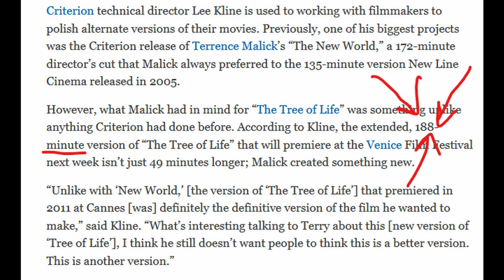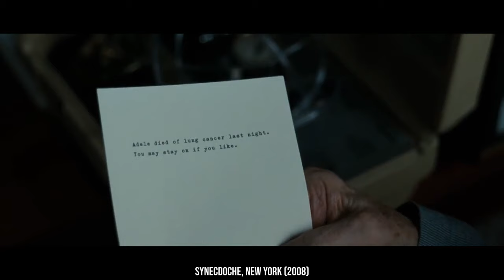I Watched a MILLION Movies in Quarantine!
VOICE REVEAL!

I've watched a lot of films during quarantine so I wanted to share my thoughts of them with you all.

The plastic bag scene!

Films featured in order:
The Tree of Life (Brad Pitt, Jessica Chastain)
Spirited Away (Daveigh Chase)
The Lighthouse (Willem Dafoe, Robert Pattinson)
American Beauty (Kevin Spacey, Annette Bening)
Grease (John Travolta, Olivia Newton John)
Annie Hall (Woody Allen)
Rushmore (Jason Schwartzman, Bill Murray)
American Graffiti (Richard Dreyfuss, Ron Howard)
Badlands (Martin Sheen, Sissy Spacek)
Parasite (Cho Yeo-jeong, Park So-dam)
Mirror (Margarita Terekhova)
Before Sunrise (Ethan Hawke, Julie Delpy)
Before Sunset (Ethan Hawke, Julie Delpy)
Before Midnight (Ethan Hawk, Julie Delpy)
Waves (Kelvin Harrison, Jr., Taylor Russell)
In the Mood for Love (Maggie Cheung, Tony Leung Chiu-wai)
Zodiac (Jake Gyllenhaal, Mark Ruffalo, Robert Downey Jr.)
Synecdoche, New York (Phillip Seymour Hoffman, Catherine Keener)
A Beautiful Mind (Russell Crowe, Jennifer Connolly)